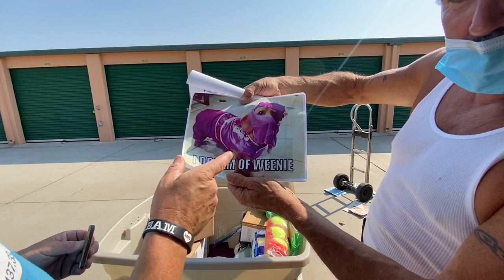DID HE STEAL WHEN I WASN'T LOOKING?